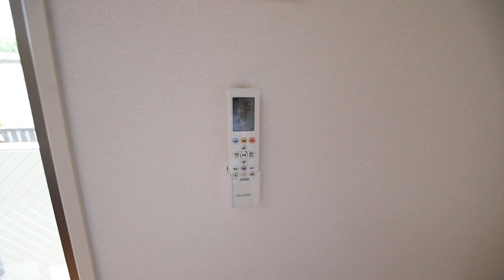ロイヤルヒルズ八田 101号室 内装動画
～住所　愛知県名古屋市中川区高畑2丁目157　フラワーマンション 101号